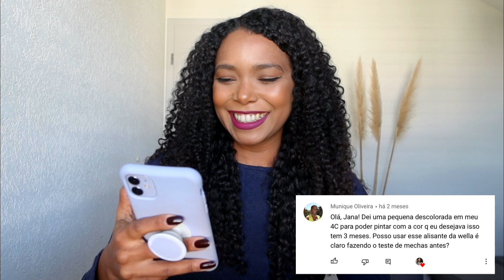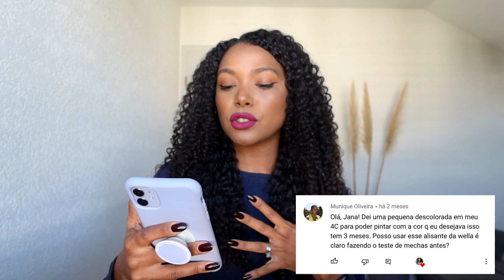EU POSSO FAZER RELAXAMENTO EM UM CABELO DESCOLORIDO?👀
Oi Mermã 🙋🏾‍♀️!
Hoje temos mais um me ajuda mermã, hoje vou falar sobre DESCOLORAÇÃO X RELAXAMENTO CAPILAR , vou te explicar se isso é possível mesmo!?

Tu pode conhecer mais sobre o meu trabalho AQUI:

*Torne-se uma cabeleireira especialista* na técnica de relaxamento capilar faturando no *mínimo R$ 3 mil por mês,* mesmo que nunca tenha transformado um cabelo!

Saiba mais sobre a minha formação *MJC PRO* clica aqui👇🏼

Aprenda em 1 dia a *diminuir o fator encolhimento* do seu cabelo e a otimizar seu tempo *tornando sua rotina capilar mais prática, **sem alisar seus cachos e crespos.*
Saiba mais sobre o *MJC EM CASA* clicando aqui👇🏼

Aprenda a relaxar seu cabelo em casa, sem alisar em 4 passos - *Os primeiros passos essenciais para tu não errar* na hora de usar química para relaxar ou soltar os cachos ou crespos em casa.
Saiba mais sobre o *M.Blue* clicando aqui👇🏼

Clica no link abaixo para saber sobre os serviços da Jana Cambier 👇🏽

Jana Cambier profissional cabeleireira especialista em cabelos afros e em químicas capilares, referência em relaxamento capilar.

Ao longo dos anos ela desenvolveu o seu Método de Relaxamento Capilar e através do seu conhecimento vem Transformando a Autoestima Capilar De Mulheres pelo mundo afora.

Tem alunas em vários países é a prova viva que é possível ter um cabelo afro, crespo, cacheado, com química, saudável e bonito.